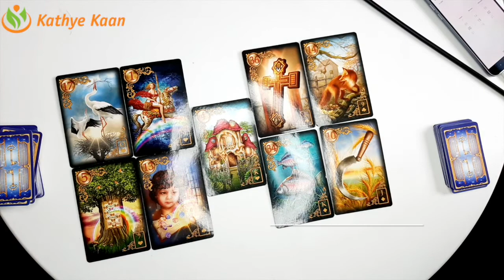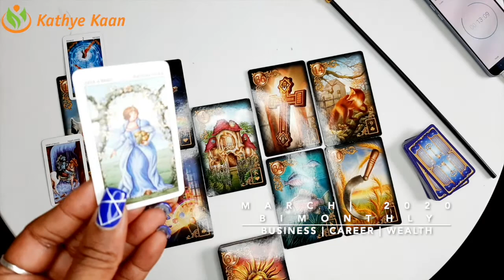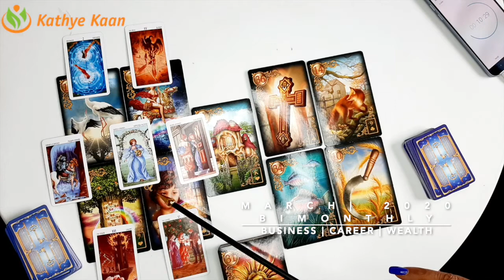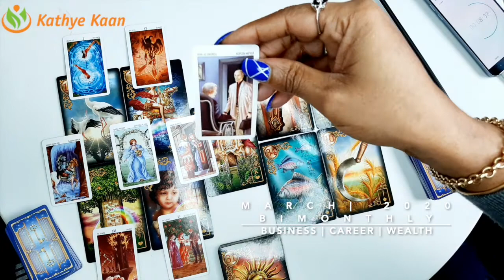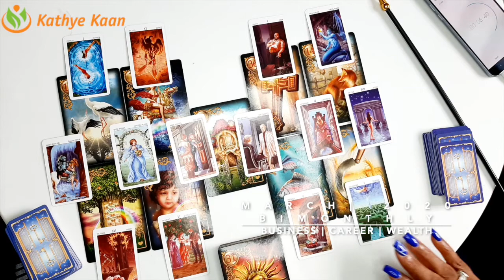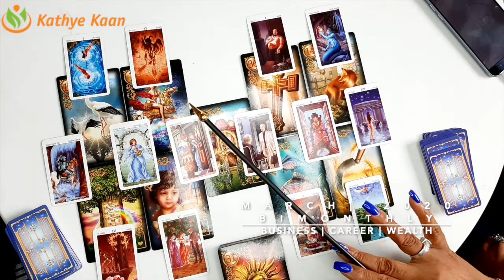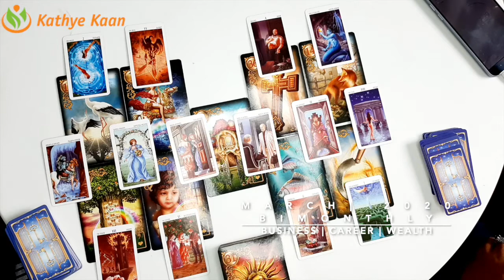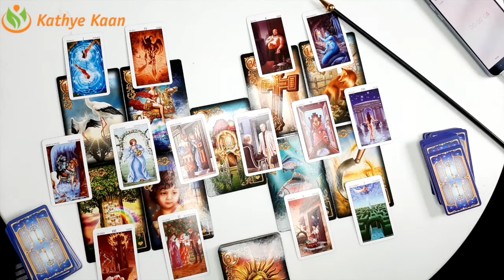CANCER MARCH 2020 Bi-MONTHLY🍀🍀 BUSINESS CAREER WEALTH TAROT READING 💫☸️HOROSCOPE🌈💫🌟BY KATHYE KAAN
Kathye